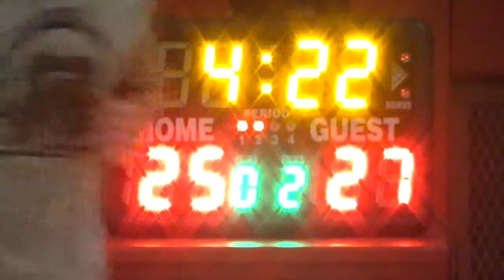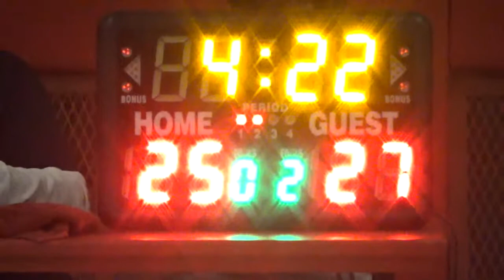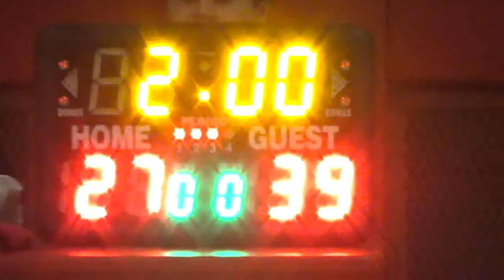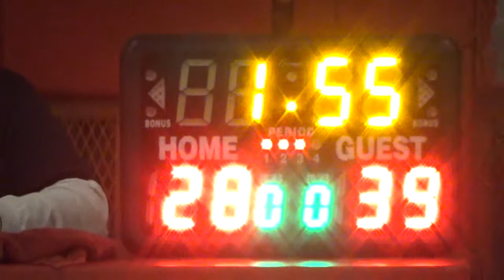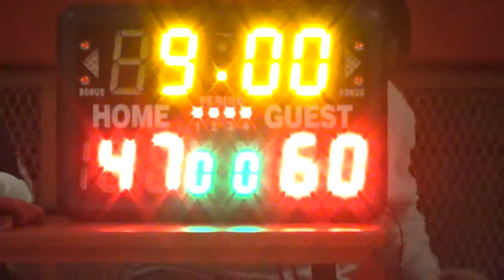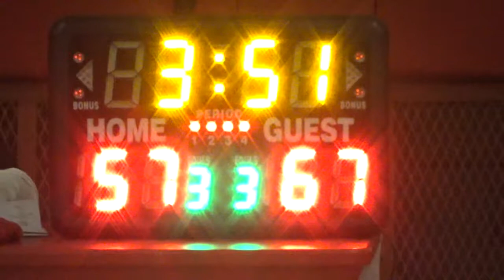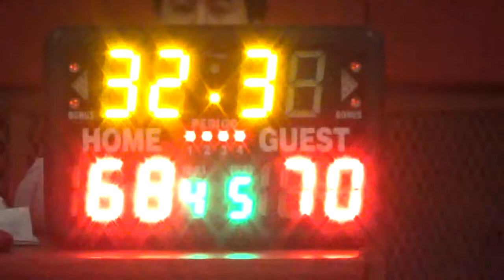TDS 12/13/18 Game 1 #6 Primetime vs. #2 Showstoppers